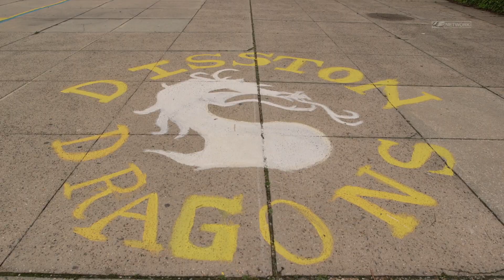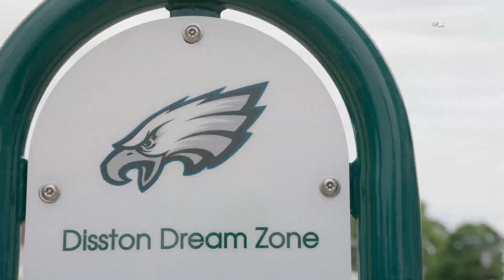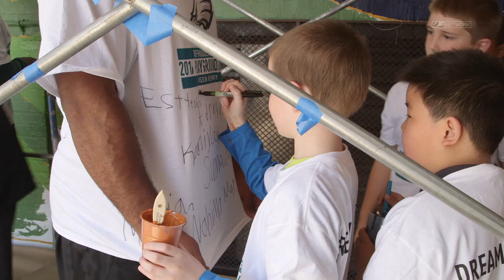2016 Playground Build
The Eagles players, coaches and staff visited the Disston Elementary School to participate in their 20th annual Playground Build this offseason, an amazing day put into focus on Inside The Eagles.